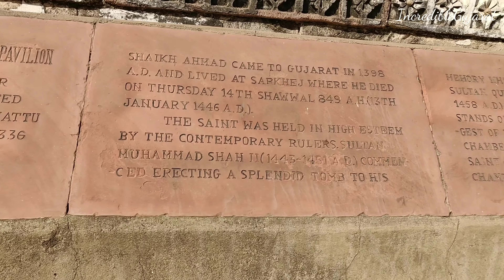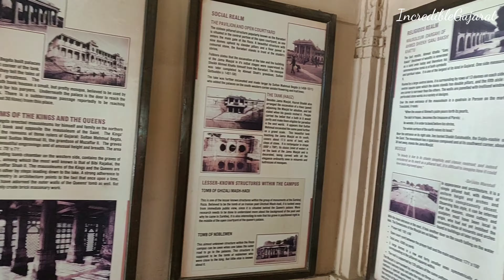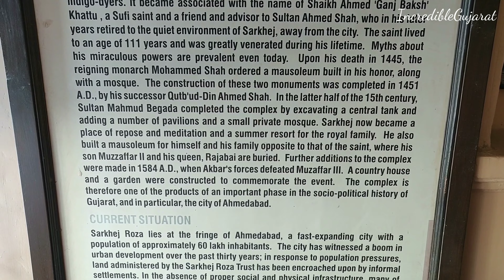Sarkhej Roza Ahmedabad | Gujarat | IncredibleGujarat